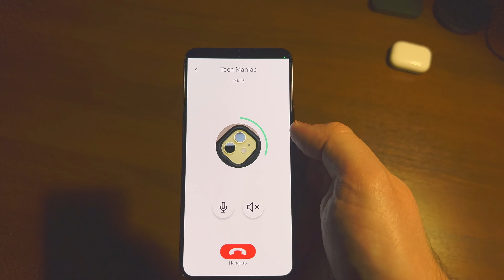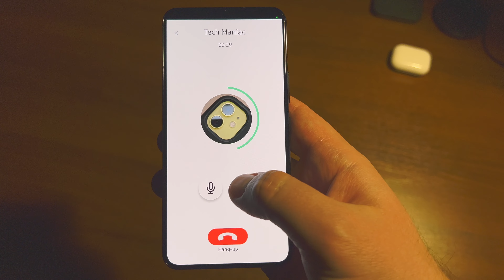Samsung Galaxy S22 Twinme App Incoming Call and Chat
Testing incoming call and chat in twinme app on Samsung Galaxy S22 with One UI 4.1 (Android 12). Enjoy the original twinme sounds and ringtone.